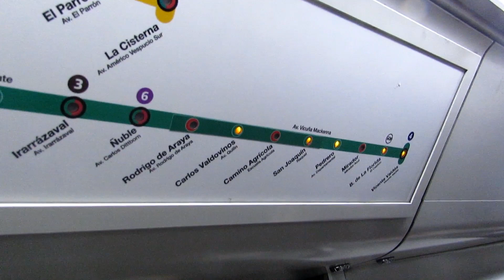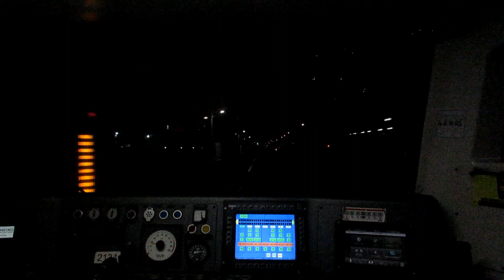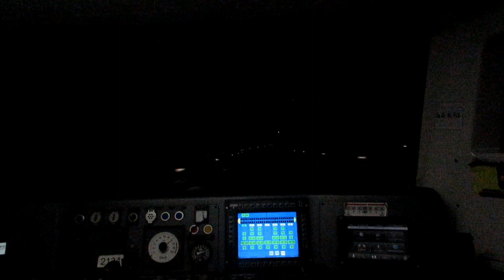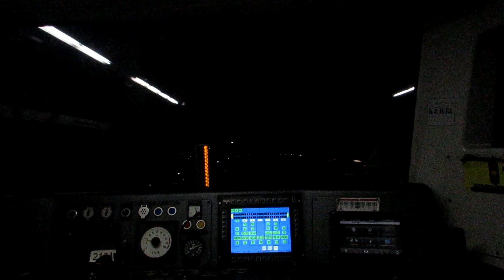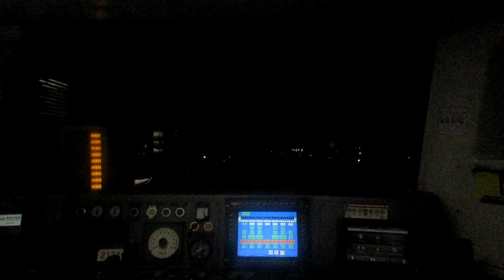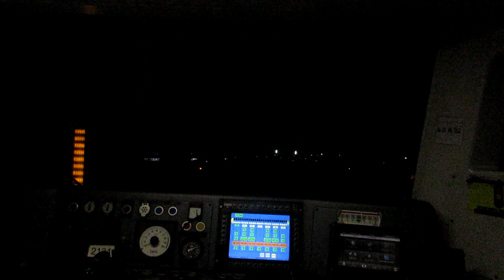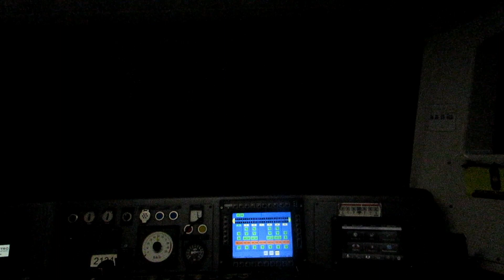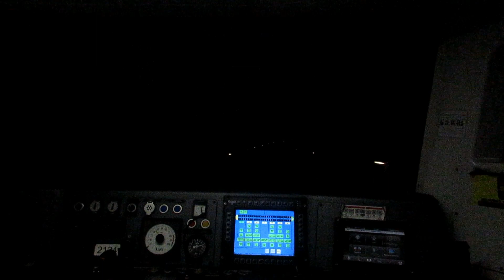Metro De Santiago | NS-16 N2134 - Ruta Verde interestacion Irarrazaval - Vicente Valdes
Grabación dentro del Tren Alstom NS-16 N2134 realizando servicio expreso "Ruta Verde" con el recorrido entre Irarrazaval y Vicente Valdes perteneciente a Linea 5.

NS-16 N2134.

Instagram: @marcotransportesfotografias